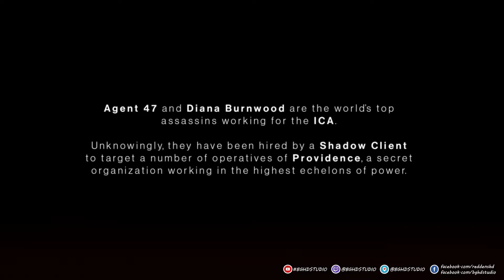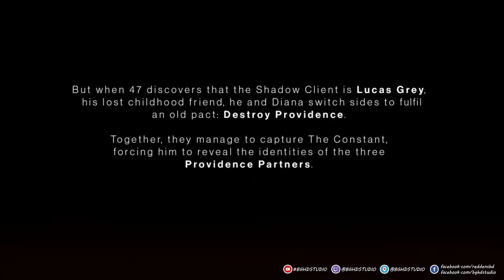Hitman 3: Walkthrough Mission 1: On Top Of The World Part 1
HITMAN 3 is the dramatic conclusion to the World of Assassination trilogy

Agent 47 returns as a ruthless professional in HITMAN 3 for the most important contracts of his entire career. Embark on an intimate journey of darkness and hope in the dramatic conclusion to the World of Assassination trilogy. Death awaits.